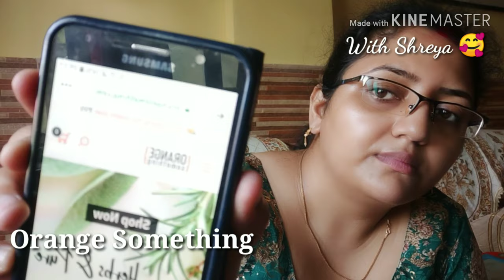My experience and honest review on Orange Something 🙄- WithShreya 🥰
Hi friends
Kamom acho sabai?
Kamon lagche amar videos gulo seta amake janao... Comment karo.
Tata
World of Shreya and Saesha 👩‍👧💕